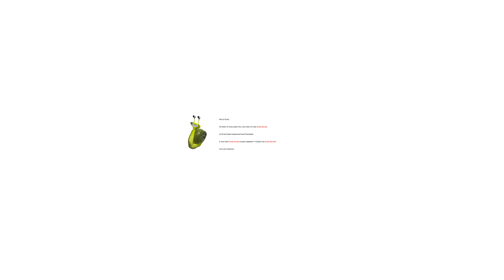Find Hidden Slow Seline in 360°/VR! Garten of Banban 3!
Garten of Banban 3 - Slow Seline - Finding Challenge

Hi, friends! I'm LORI 360 VR! I create funny videos with different interesting panoramic backgrounds, characters, 3D objects.